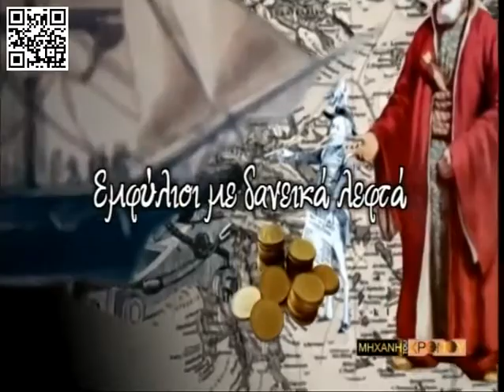Πρώτα δανειστήκαμε για τον αγώνα του ’21 και μετά διχαστήκαμε